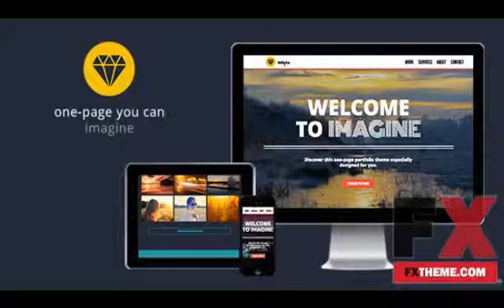One Page Muse Theme by Wira Davey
Categories :
Created
 13 September 13

 Last Update
 13 September 13

 Resolution
 Desktop, Tablet, Mobile

 HTML Files, Muse File